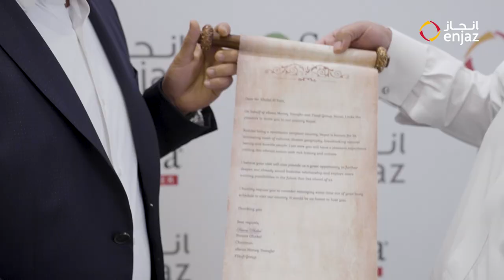اتفاقيه تعاون بين انجاز و eSewa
جانب من حفل توقيع اتفاقية انجاز وشريكنا الجديد